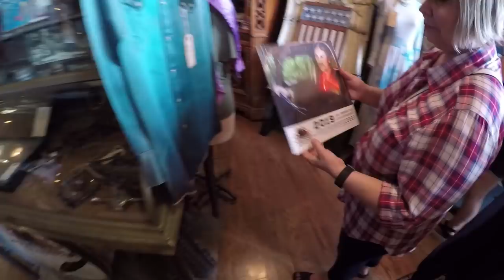American Pickers Shop in Nashville TN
It's alway good to take a break and recharge.